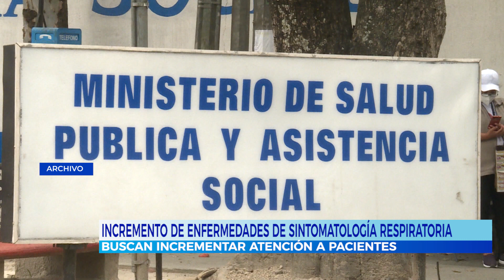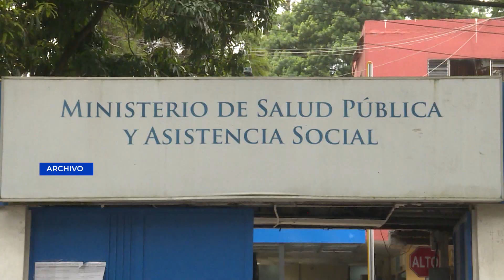Se incrementan enfermedades de sintomatología respiratoria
Según el Ministro de Salud ha habido un incremento de enfermedades de sintomatología respiratoria por lo que en la estructura de consultas estarán atendiendo las enfermedades respiratorias.